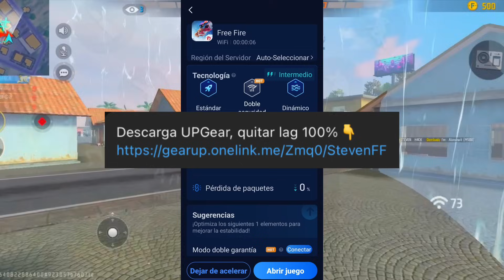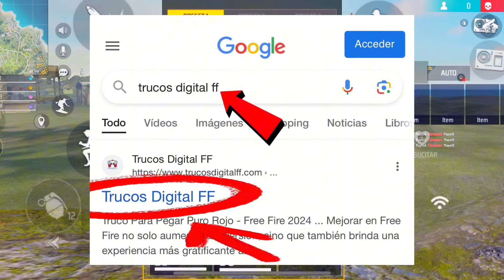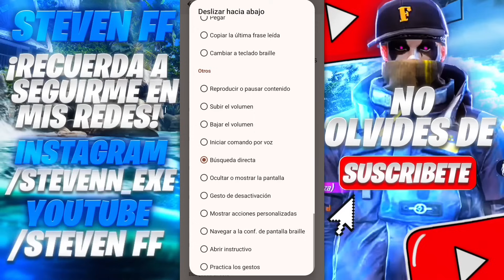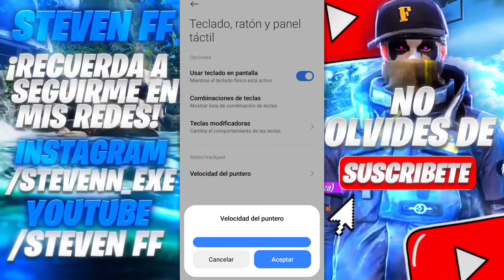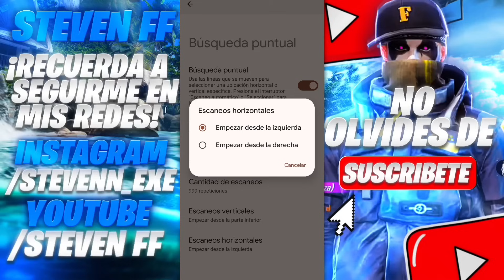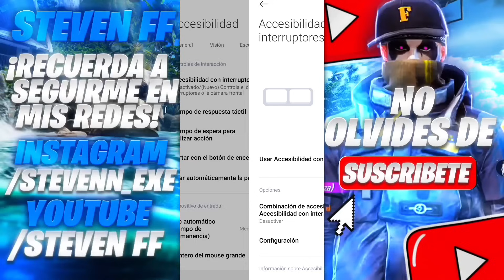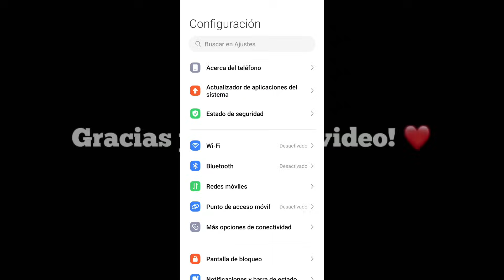SENSIBILIDAD COMPLETA LA MEJOR CONFIGURACIÓN para DAR TODO ROJO en FREE FIRE 2024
🏷 Tags (Ignorar)